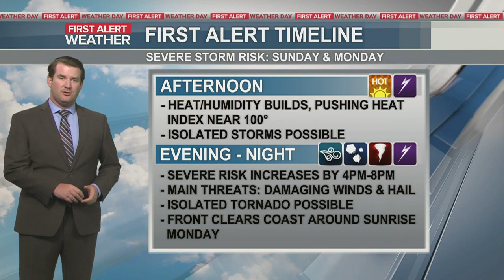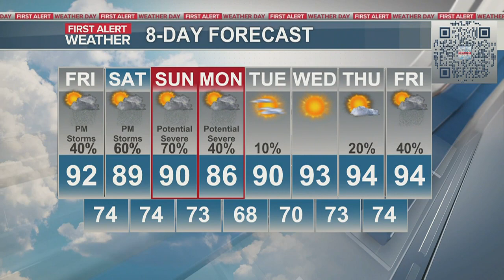First Alert Weather Day: Severe storms expected Sunday and Monday